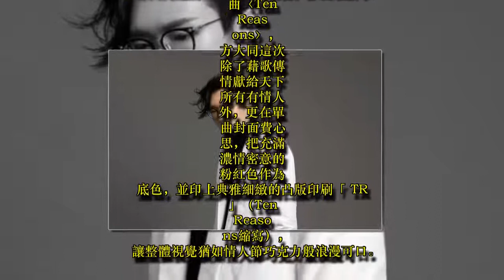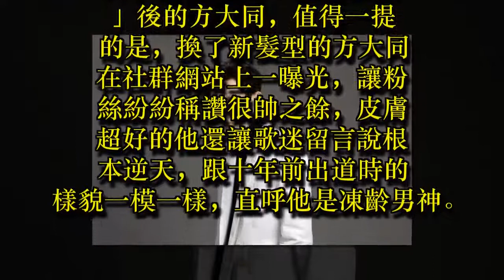好浪漫！方大同把「這東西」當情人節禮物送粉絲